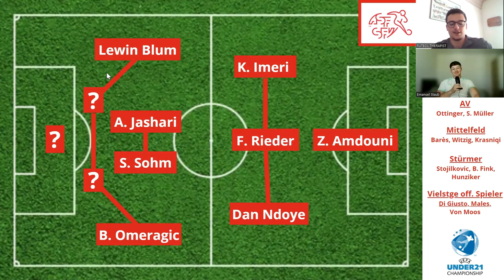Die SCHWEIZER U21-NATI bei der EM 2023: Goldene GENERATION und goldene LEISTUNG ? Mit Emanuel Staub.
*Patrick Rahmen hat in der Zwischenzeit einen Vertrag mit dem FC Winterthur unterschrieben. Er wird die U21-Nati nach der EM verlassen, was heisst, er wäre bei den Olympischen Spielen auch nicht dabei, wenn das Ziel "roadtoparis" geschafft würde.

0:00 - Rückblick auf die Qualifikation
7:59 - Kader und mögliche Aufstellung
20:28 - Meilenstein durch Superjoker ?

FUTBOL THERAPIST

Football
Futbol
Fussball